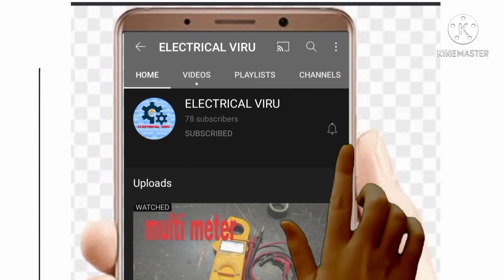fottocell sensor || sensor se motor chalu kaise kare?||sensor par hath rakhne par motor chalu hoga.